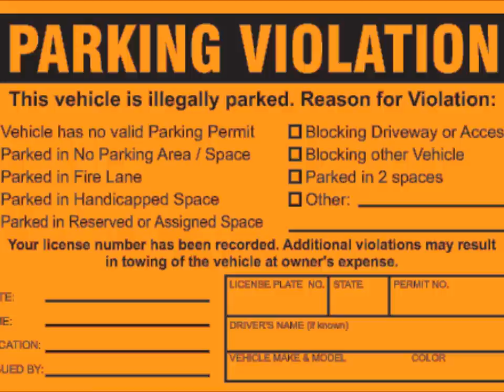Permit Parking Only - BillyIV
Second track off an album that will eventually be released someday.